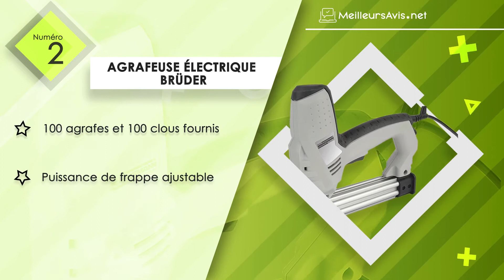⭐️ MEILLEURE AGRAFEUSE ÉLECTRIQUE - Avis & Guide d'achat (Comparatif 2020)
⭐️ Agrafeuse électrique Bosch
⭐️ Agrafeuse électrique Brüder
⭐️ Agrafeuse électrique Bosch
⭐️ Agrafeuse électrique Stanley
⭐️ Agrafeuse électrique Einhell